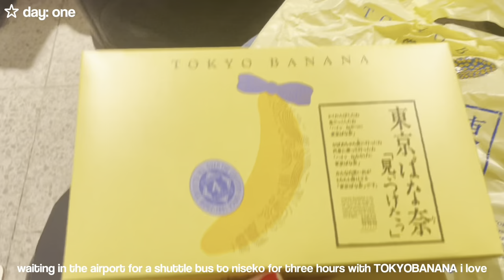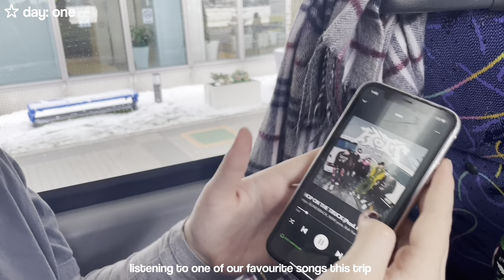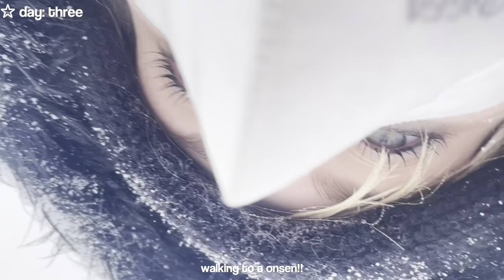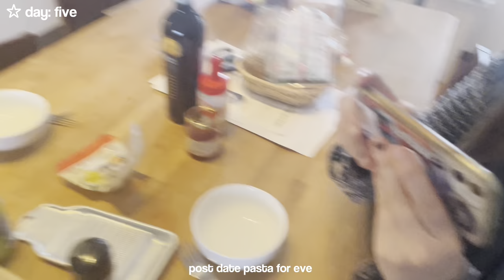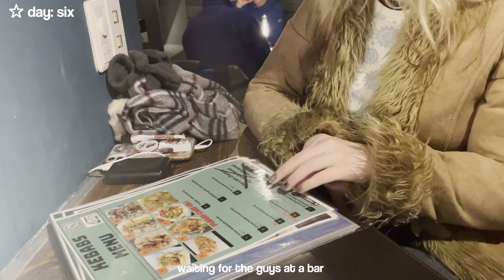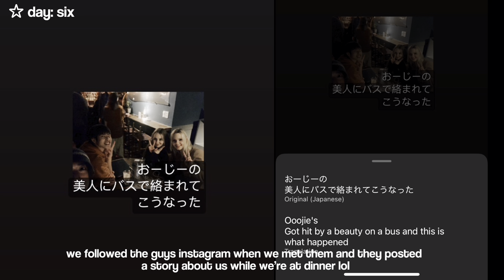sof-log: japan vlog! skiing in niseko, private onsens, solo skiing, vegetarian food and more.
we stayed in niseko, hokkaido from janurary 26th to feburary 2nd!

osaka and stray kids melbourne concert vlogs will be coming soon :)

♡ socials
eves instagram: @eveanderson___
sofs instagram: @aophiesnderson

☆ faqs
camera: iphone 12
editing: divinci resolve and cap cut

☆ introduction music: NAINAINAI by ATARASHII GAKKO! (instrumental)